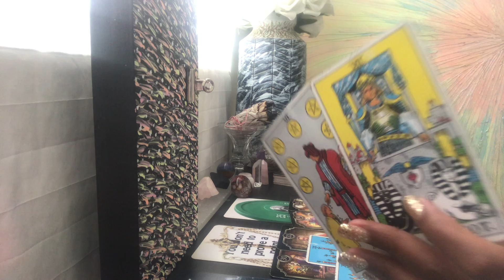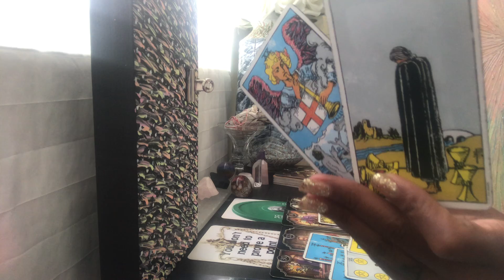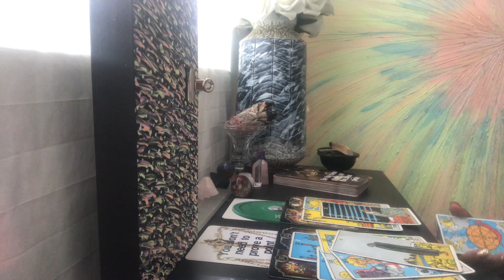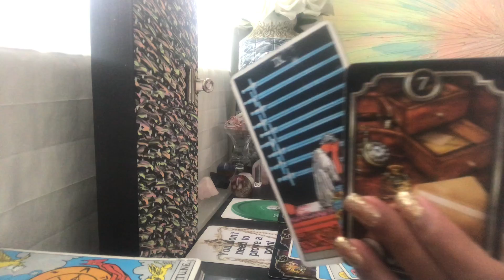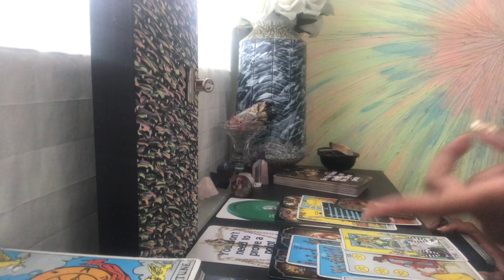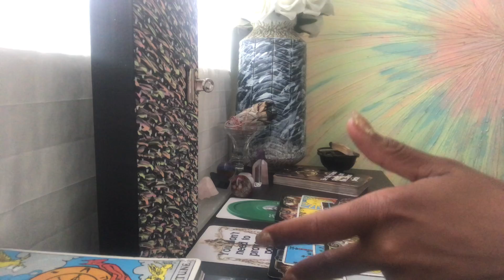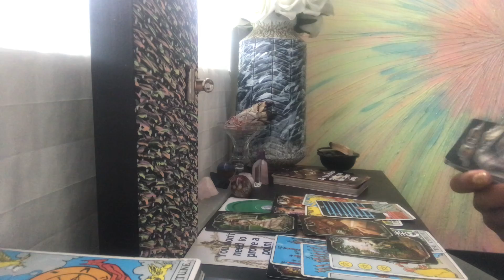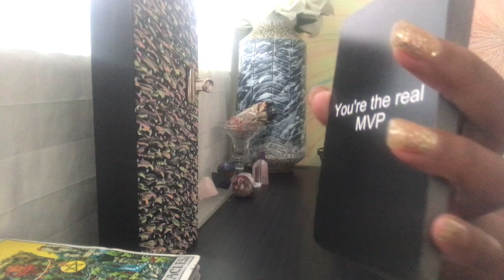Part 2 Someone is learning their place in peoples lives AbundanceIsHere🤑🤑